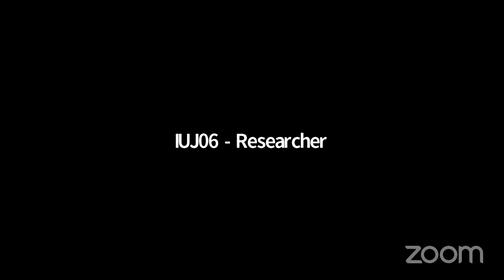Expression given by Sr Advocate Mr Pawan Duggal at ICFAI University during Moot Court Competition.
Expression given by Sr Advocate Mr  Pawan Duggal at ICFAI University Jharkhand during Valedictory Session of Shri N J Yasaswy Memorial National Moot Court Competition.